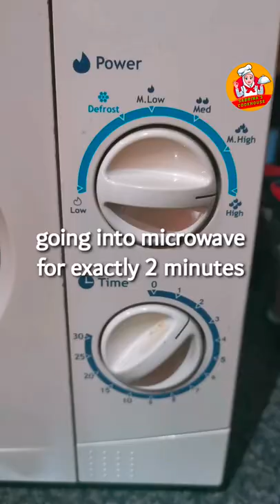2 minutes microwave mug cake🧁After school treat for kids/Chocolate mug cake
Assalamualaikum
🌹Welcome to @SabrinasCookhouse